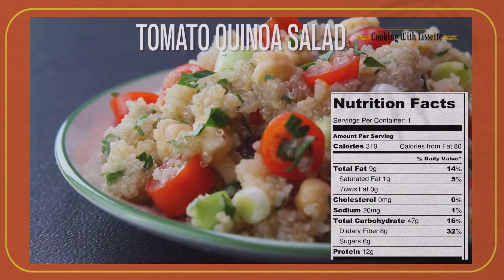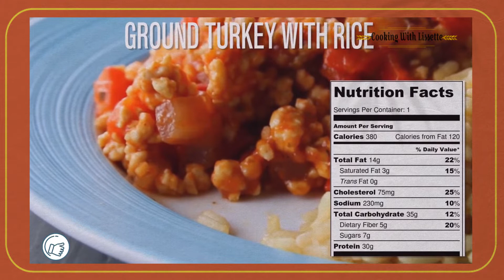Easy and Healthy Quinoa Recipe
Todos nos preguntamos. Que hago hoy de Comer? Nosotros en este Canal te mostraremos Recetas Faciles y Rapidas que aprenderas en pocos minutos podras sorprender a tu Familia y Amistades con un Rico Plato.
Disfrutalo!

Hamilton Sandwich Machine
Measuring Cups and Spoons Set 11 Piece
LEGENDARY-YES 18 Piece Nonstick Pots & Pans Cookware Set Kitchen
Duralex LYS Mixing Bowl Set, 10 Piece, clear
Porcelain Bowls - 42 Ounce for Salad, Fruits and Popcorn - Set of 4
Porcelain Salad Pasta Bowls - 22 Ounce - Set of 6, White
Porcelain Soup Bowls, White Serving Bowl for Salad Pasta Dessert Snack